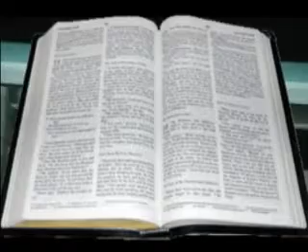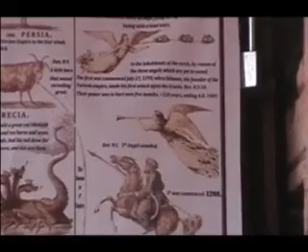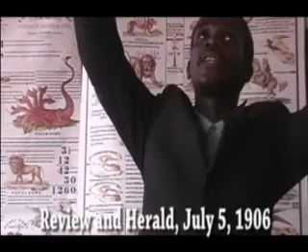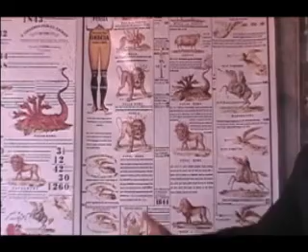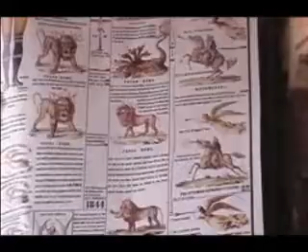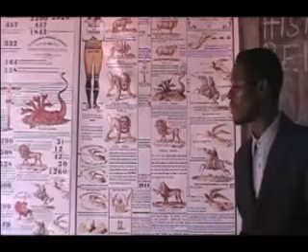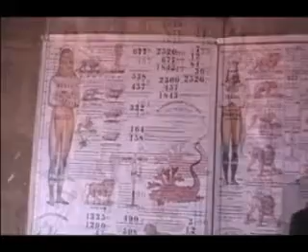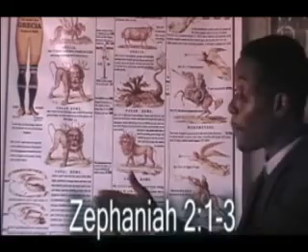Last Warning for Our Ghana SDA Church Members before Sunday Lay